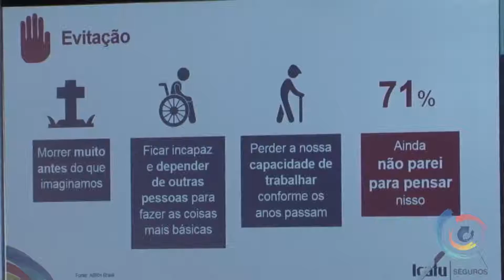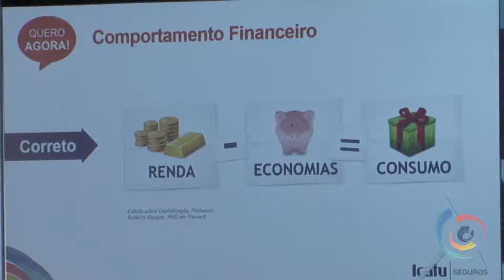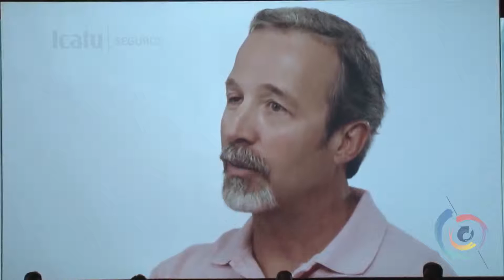Luciano Snel Vida e beneficios